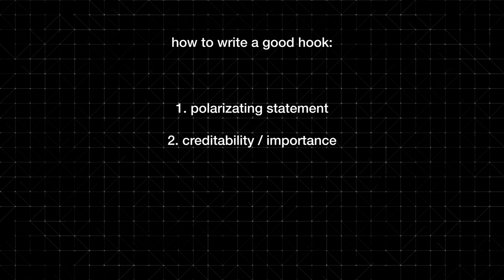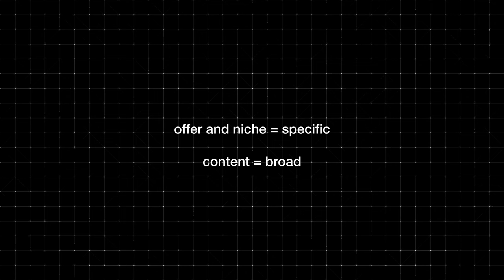The most important skill to learn as a creator.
In this video, I break down the exact I break down the methods I use that allowed me to grow my online business and build my personal brand to +200K followers in 18 months.

I also give a full peek behind the curtains of how the Creator Catalyst System works.

To learn more about how the Creator Catalyst System works, check out this link.

    - Content Creation
    - Personal Branding
    - Branding
    - Creative Photography and Videography
    - Online Businesses and Online Coaching
    - Content Creation for Online Entrepreneurs
    - How to Build your Personal Brand
    - How to Actually Create Content
    - How to Grow and Monetize on Instagram

If you're intersted in finding all my links:
Links:

If we haven’t yet before - Hey 👋 I’m Ethan, I’m photographer turned content creator who now teaches entrepreneurs and professionals how to actually create high quality content. I teach the tools and strategies to help people stay consistent with content, to create authentic content, and how to actually monetize their content for their business.